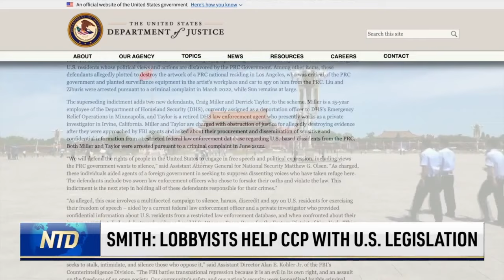Concerns Over Chinese Purchase of US Farmland; How Much Oil Did US Ship to China? | NTD News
00:00 Concerns Over Chinese Purchase of US Farmland
07:02 Long Lines Are Back at US Food Banks
07:44 How Much Oil Did U.S. Ship to China?
08:29 Smith: Lobbyists Help CCP With U.S. Legislation